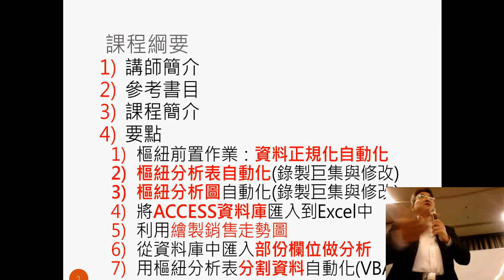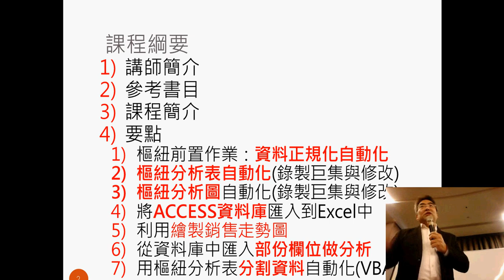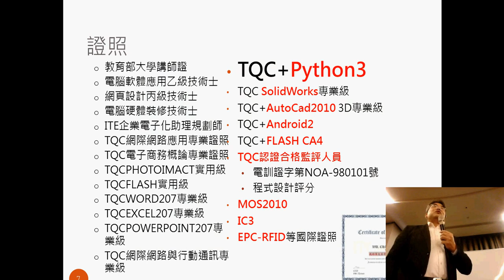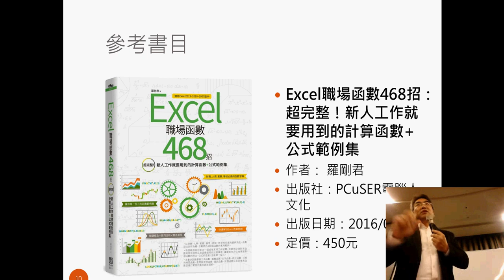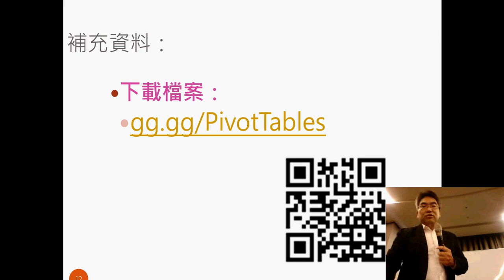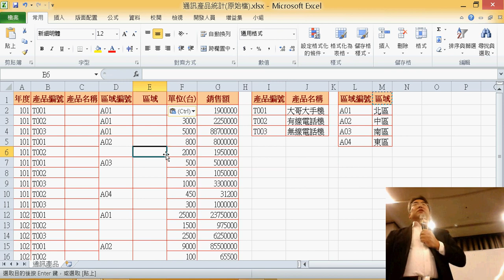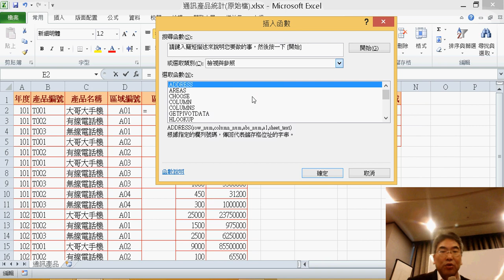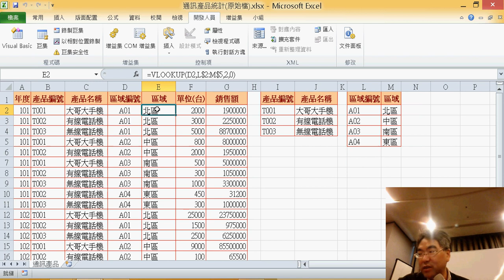01 課程介紹與通訊產品錄製巨集